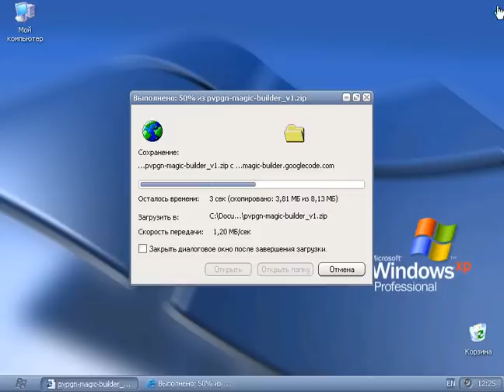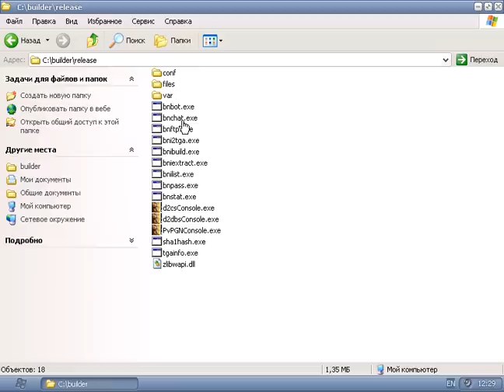PvPGN Magic Builder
PvPGN Magic Builder gives an easy way to one click build your own PvPGN binary from the latest source code, for Windows.